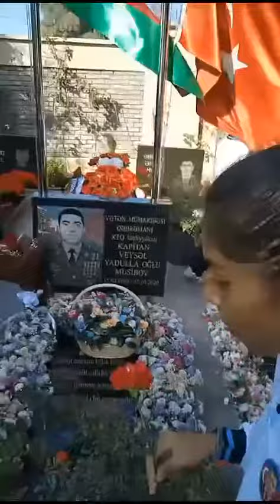Laçın rayon Çıraqlı kənd tam orta məktəb